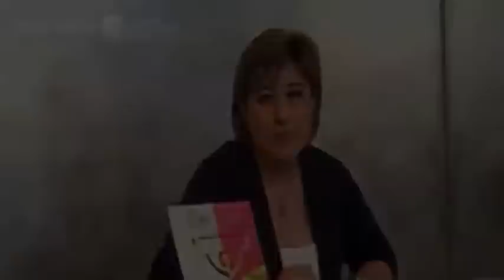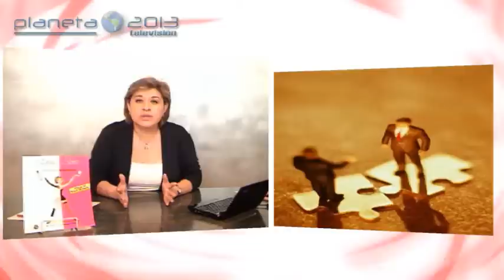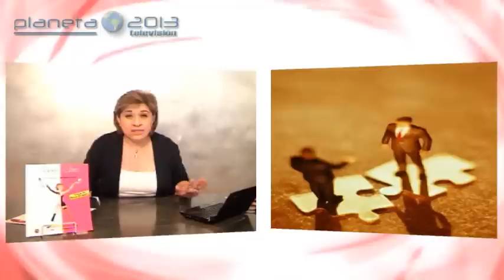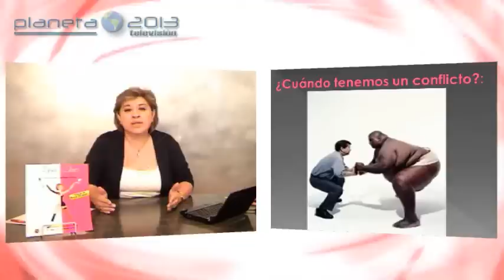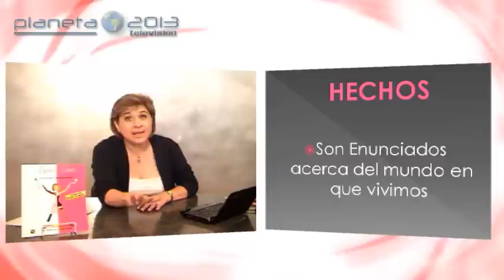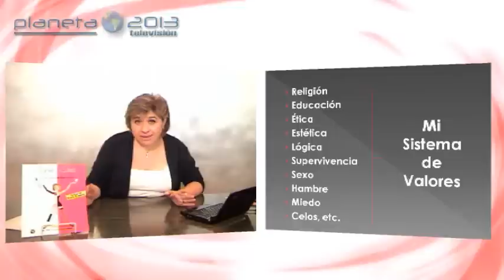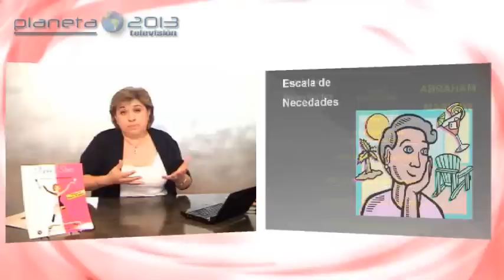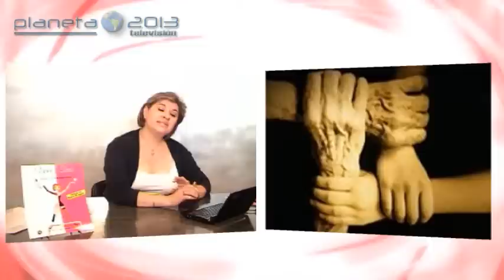Sopa o Sexo 6 Agosto 2012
Sopa o Sexo 6 Agosto 2012 - Captured Live on Ustream